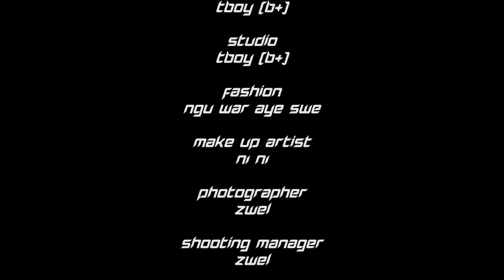Tommy Kyaw & Shwe Hsu - အမှတ်စဉ် ၁၂၃၄ (Official Music Video)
….အမှတ်စဉ် ၁ မင်းကိုချစ်တယ်….
….အမှတ်စဉ် ၂ လည်းမင်းကိုချစ်….
….အမှတ်စဉ် ၃ ကိုယ့်အချစ်ဆုံး….
….အမှတ်စဉ် ၄ ကိုကို့အချစ်လေး….

Title - အမှတ်စဉ် ၁၂၃၄ (Official Music Video)
Artist - Tommy Kyaw & Shwe Hsu
Cast - Tommy Kyaw , Shwe Hsu , Paing Min Khant , Lynn Sitt Thway , Pyaw Sone , Char Koe , Su Sandi Phyo , A Tar Mon
Music , Mixing & Studio - TBoy(B+)
Fashion - Ngu War Aye Swe
MUA - Ni Ni

1.I Can't Believe - Single [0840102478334]
6.Tha Ti Ya Pay Pr (Feat.Hein Htut) - Single [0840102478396]
7.Tha Won Ma To Pr Nak (Feat. Ka Kyoe, A Quse) - Single [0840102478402]